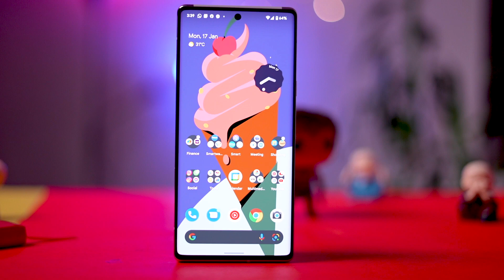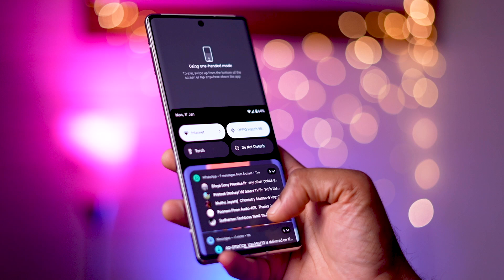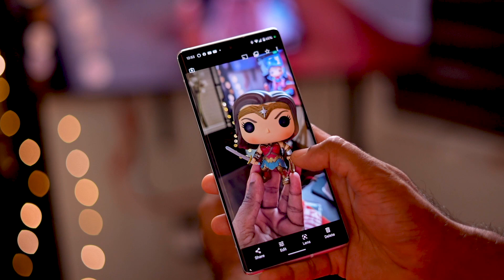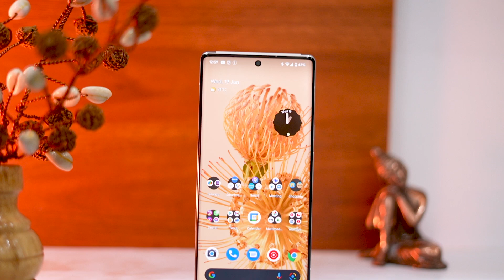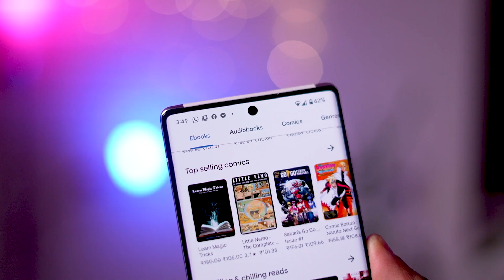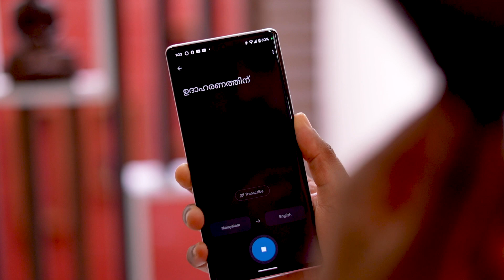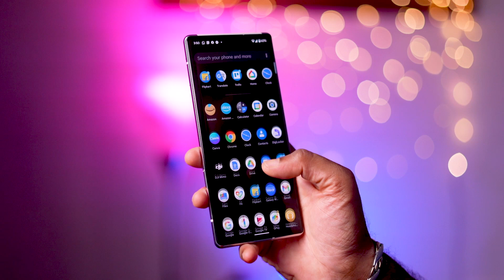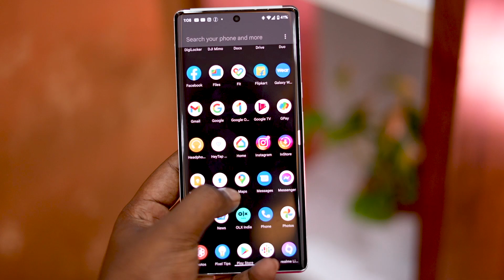Pixel 6 Pro Malayalam Review !!